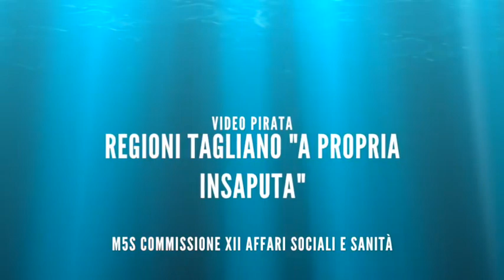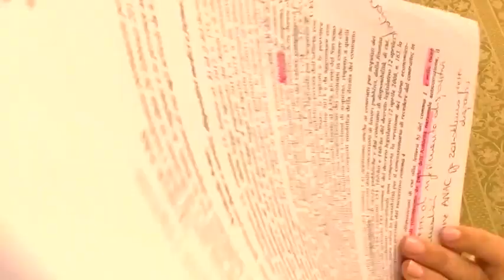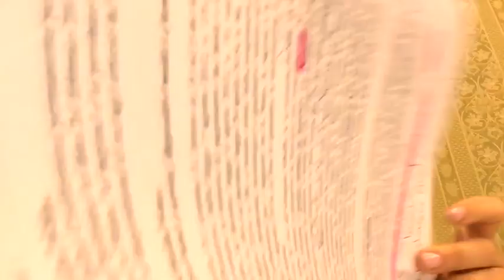#‎sanità‬ SI CHIAMANO TAGLI. PUNTO